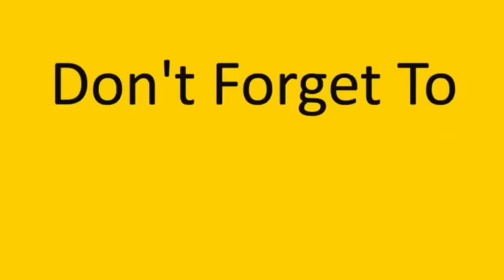خدوج الحشره إستحكمتني و زلتني 😂💔 obada kauoge